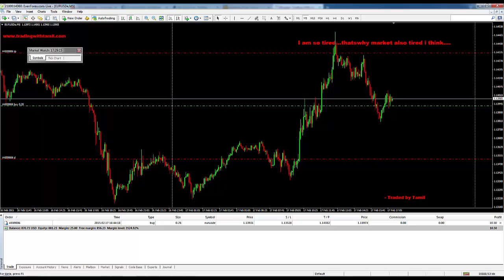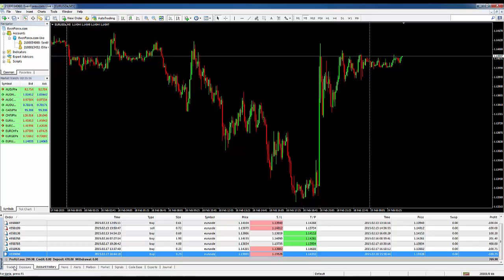7th Trade in my live account is also loss -100$ Red pips...Challenging results by Tamil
hello forex traders i start new forex services, i'am tamil from namakkal, Tamilnadu, India - technical and fundamental forex Trader, Trainer and also Fund manager.